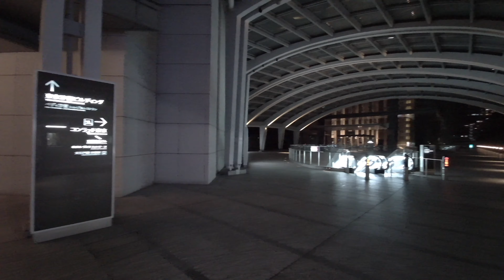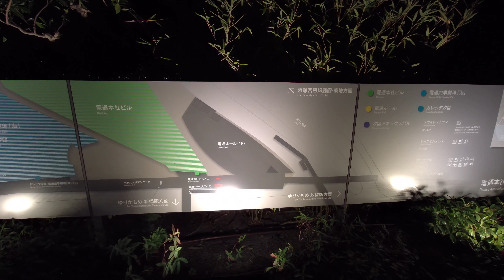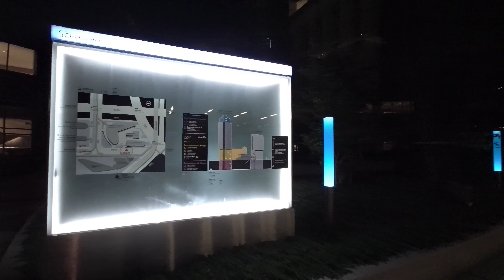【4K】夜の汐留→新橋散歩 FIMI PALMで撮影 Pt.1 [ Tokyo Walking ]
Tokyo Shiodome → Shinbashi Walking, P.M 9:00.
There were no people as if they were locked down, probably because it was a holiday.
Enjoy Trip!!

Date : 11/23/2020(Holiday)
Camera : FIMI PALM

汐留ソフトバンク本社前から新橋まで散歩しました。
勤労感謝の日だったからか、ロックダウンされてしまったのかというくらい汐留には全く人が居ませんでした。

撮影日 : 11/23/2020(勤労感謝の日)
カメラ : FIMI PALM